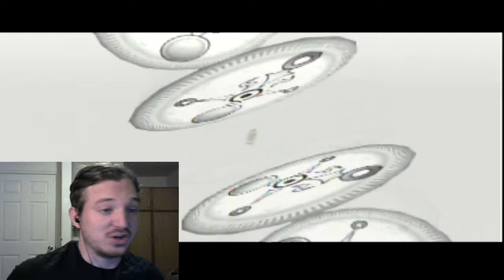PICKLE JUICE TOOTH PASTE-TLoZ: Majora's Mask (14)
I am just trying to start a new product. I really hope it works out. Enjoy!